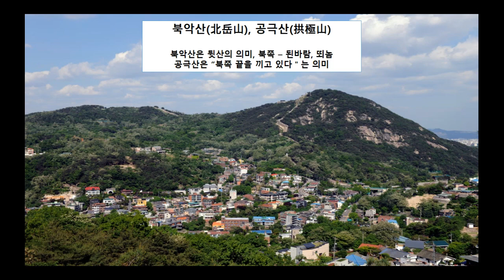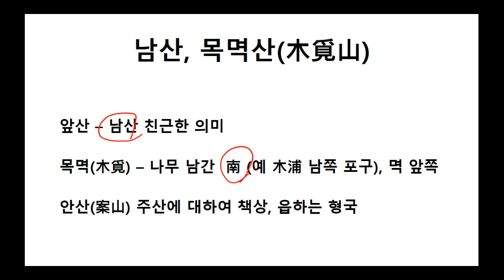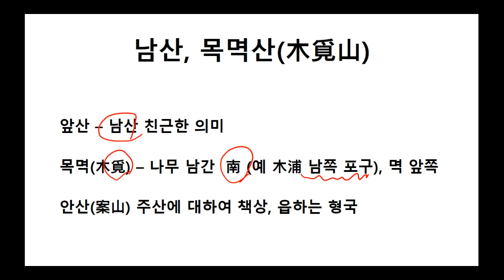백악산과 목멱산, 북악산과 남산, 면악과 안산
한양의 주산인 백악산과 마주 보는 산인 목멱산을 풍수지리적 시각으로  그 의미를 해석해 보았습니다.